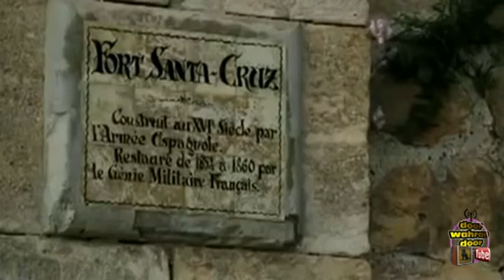ORAN, La petite histoire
أشترك مجاناً و أستمتع بأفضل الفيديوهات في مختلف المجالات
تاريخ و تراث | روبورتاجات | أفلام وثائقية | سكاتشات | رياضة |
خاصة بوهران فقط على قناة يوتوب دوور وهران دوور العامة.
●▬▬▬▬▬● ◄◄ دوور وهران دوور ►►●▬▬▬▬▬▬●
 ..AIMEZ... PARTAGER. .ET RESTEZ FIDÈLES
‪#‎ORAN‬ ‫#‏وهران‬ ‪#‎Wahran‬ ‪#‎Elbahia‬ ‫#‏الباهية‬ ‪#‎ALGERIE‬